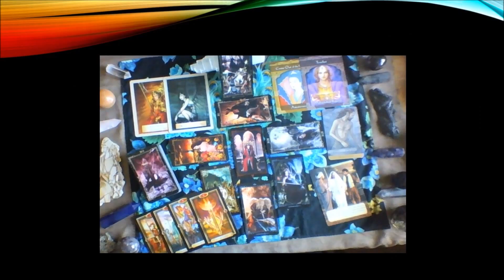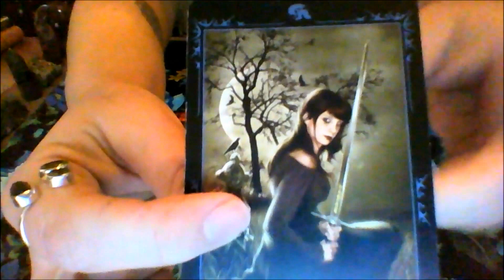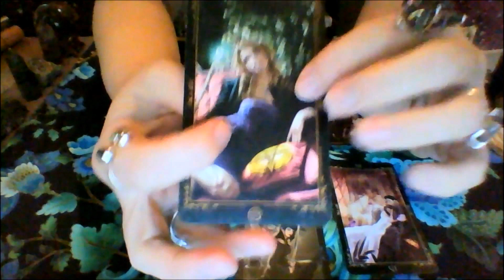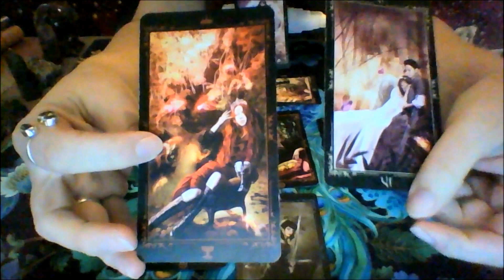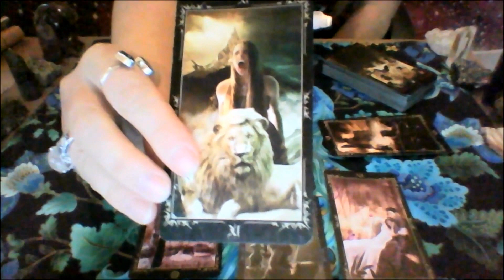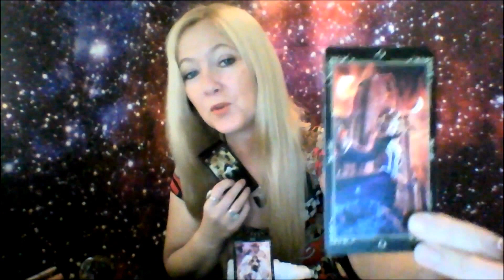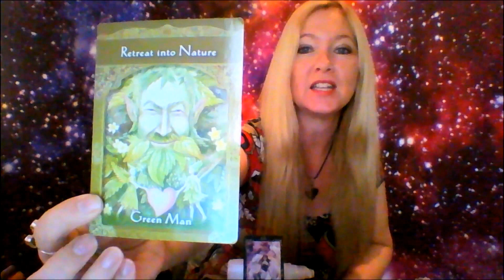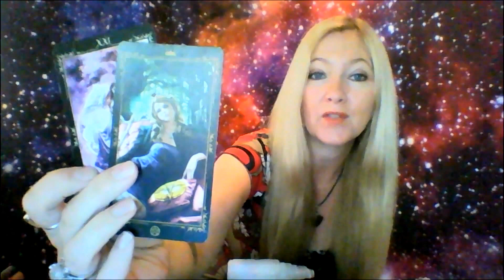Cancer January 2017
Hi everyone. I hope you have a wonderful January, and a terrific new year. If you want a private reading my website is colemantarot.com, and my e-mail is . I wish all of you the best for 2017:)